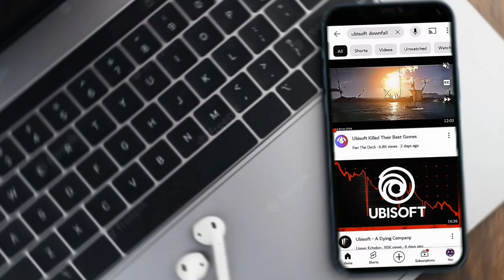Top-RATED Ubisoft Games That Will BLOW Your Mind!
Get ready to be blown away by these top-rated Ubisoft games that will keep you entertained for hours on end. From action-packed adventures to immersive storytelling, these games are a must-play for any gaming enthusiast!

Welcome to Lawgii's Channel!

🎮 Gaming: Watch exciting game playthroughs, get tips, and join us for live streams of the latest games and classic favorites.

Let's have fun and be creative together!